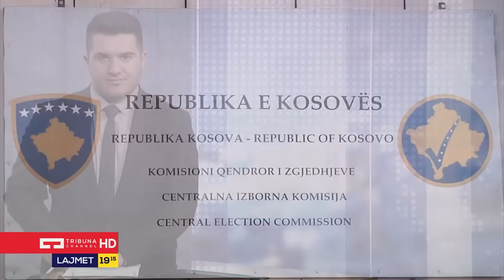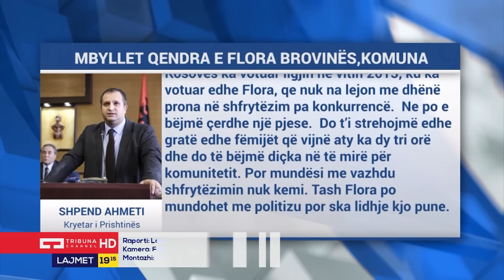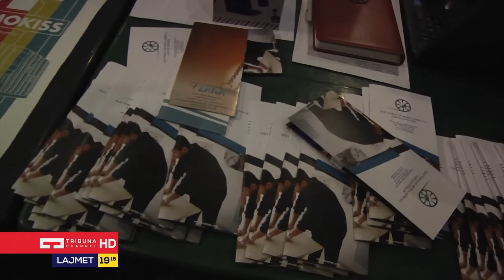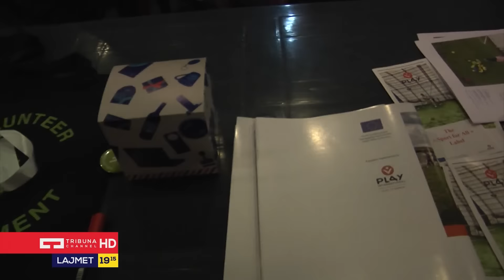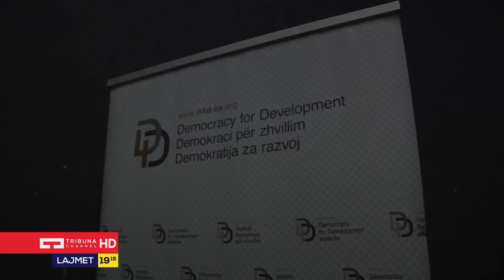Lajmet Qëndrore - 28.02.2017